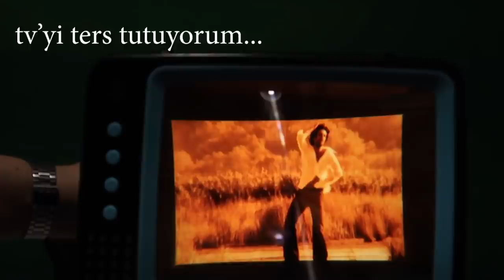İlginçli Doğum Günü Hediyelerim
Kanalın konseptine uygun olur diye düşündüm, arkadaşlarımın doğum günüm için aldığı değişik ürünleri inceledim. İlk ürün hiç değişik değil aslında ama videoda ışıklı, ilginçli şeyler de var.